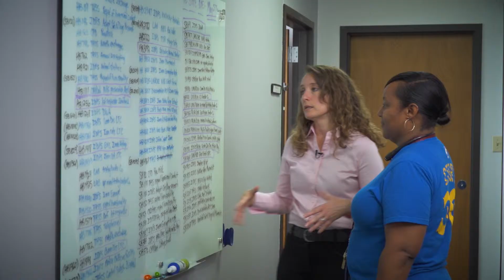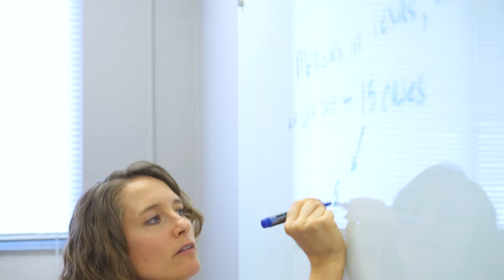HHS Spotlight: Department of State Health Services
Dr. Jennifer Shuford, infectious disease medical officer for DSHS, is part of a team that studies infectious diseases across the state to inform and educate health-care providers and protect the lives of all Texans.